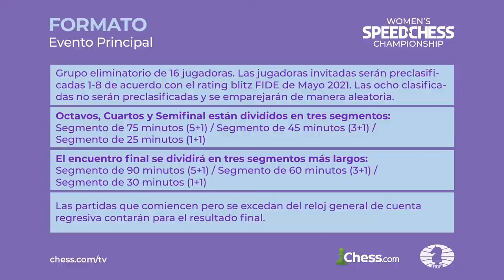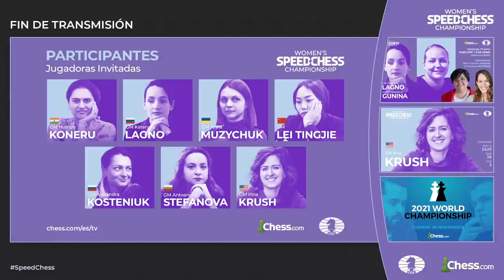Kateryna Lagno vs. Valentina Gunina Octavos de final WSCC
¡Segundo encuentro de los Octavos de final del Women's Speed Chess Championship! Con los comentarios en directo de la WIM Gabriela Vargas y la WFM María Rodrigo, veremos el segundo duelo de este durísimo torneo de ajedrez entre la GM Lagno contra la IM Gunina! ¡No te lo pierdas!